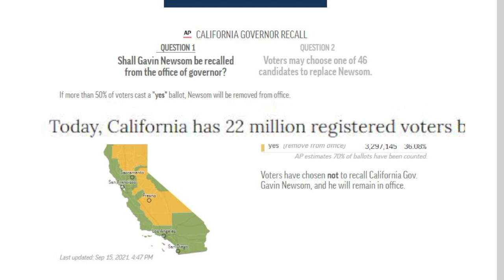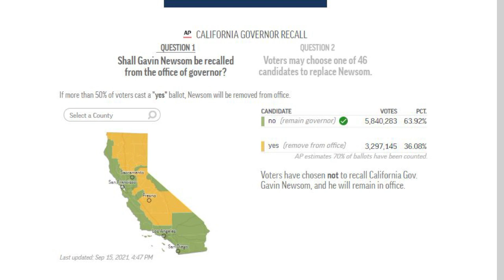REPUBLICANS LOSE AGAIN NEWSOM STILL GOVERNOR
CONSERVATIVES ARE LOW ENERGY BUMS JUST KEEP IT 100